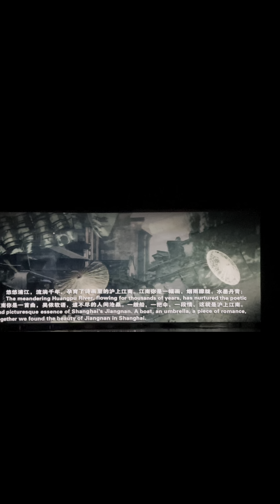Bến Thượng Hải (Shanghai)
Một vở kịch được Dàn dựng công phu nói lên khi Shanghai bi lấy làm thuộc địa, sự đấu tranh dũng mãnh của những người dân nơi đây để dành lại Thượng Hải￼.
Hình ảnh, âm thanh, anh sáng rất sống động và chân thật.